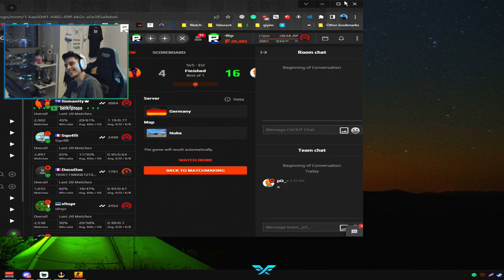Berk Rip Tepe - BASİT OYUN HIZLI SON ! (CSGO NUKE)